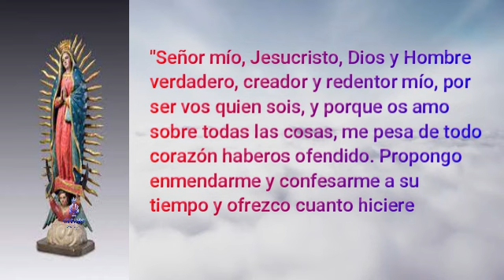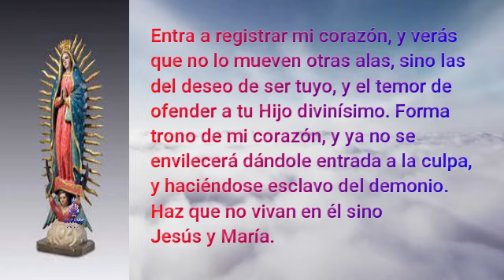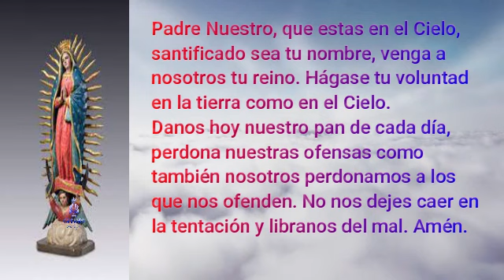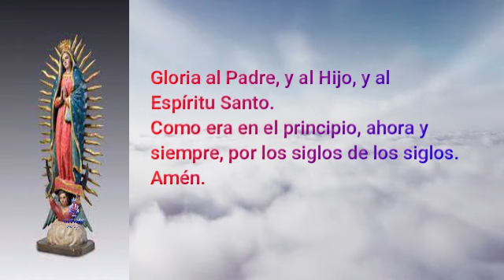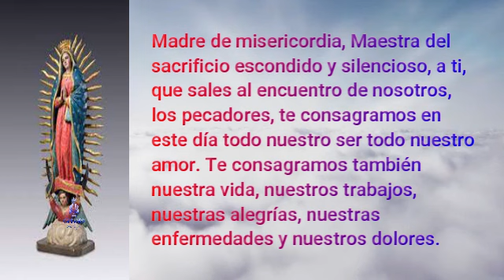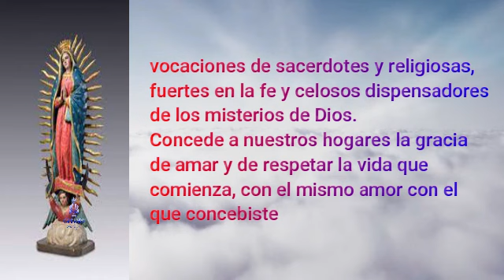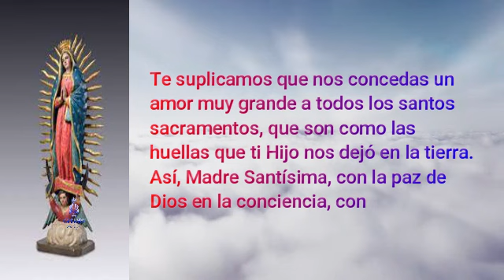Novena - a nuestra señora Virgen de Guadalupe - DIA 4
Cuarto Día
¡Oh Santísima María de Guadalupe! Si un ángel del cielo tiene por honra tan grande suya estar a tus pies, y que, en prueba de su gozo, abre los brazos, y extiende las alas para formar con ellas repisa a tu Majestad, ¿qué deberé yo hacer para manifestar mi veneración a tu persona, no ya la cabeza, ni los brazos, sino mi corazón, y mi alma santificándola con tus divinas plantas, se haga trono digno de tu soberanía?
Dígnate, Señora, de admitir este obsequio; no lo desprecies por indigno a tu soberanía, pues el mérito que le falta por mi miseria y pobreza, lo recompenso con la buena voluntad y deseo.
Entra a registrar mi corazón, y verás que no lo mueven otras alas, sino las del deseo de ser tuyo, y el temor de ofender a tu Hijo divinísimo. Forma trono de mi corazón, y ya no se envilecerá dándole entrada a la culpa, y haciéndose esclavo del demonio. Haz que no vivan en él sino Jesús y María.
Amén.